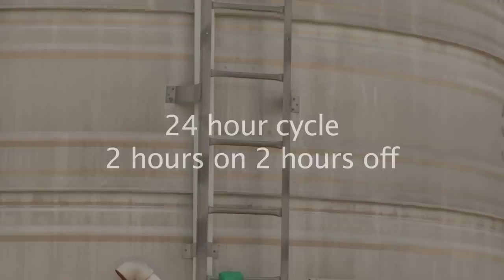GCTV7: Phosphine Fumigation Demonstration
Fumigating a grain silo with phosphine.1 of 3 demonstration videos by stored grain specialist Chris Newman.